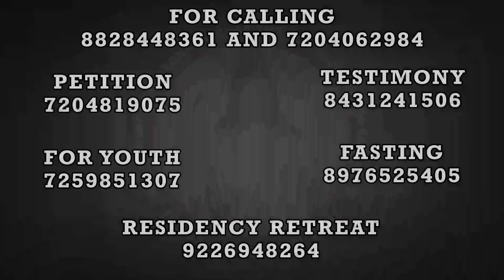Conquer evil with good | ಬರ‍್ಯಾ ವರ್ವಿಂ ವಾಯ್ಟಾ ವಯ್ರ್ ಜಯ್ತ್ ವ್ಹರಾ | (11th Jul 2024)